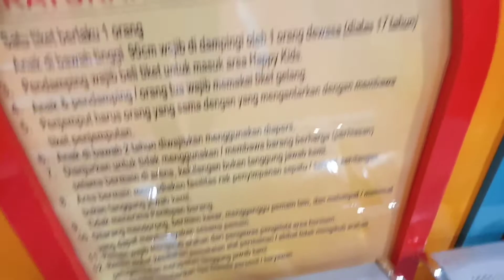BERMAIN DI PLAYGROUND